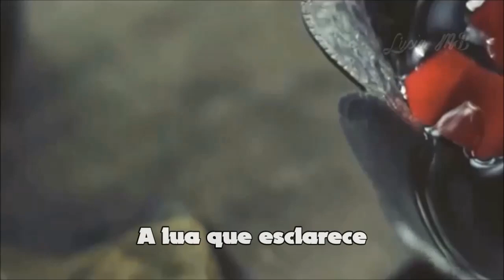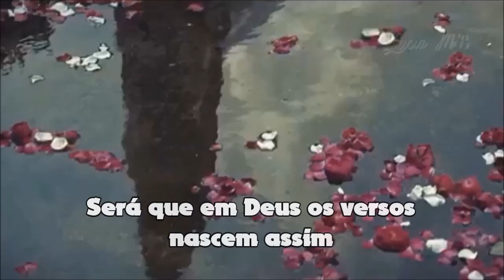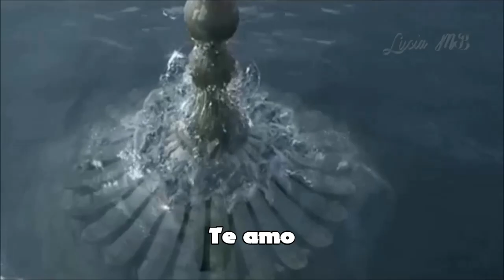Josh Groban Você Existe Em Mim lyric HD